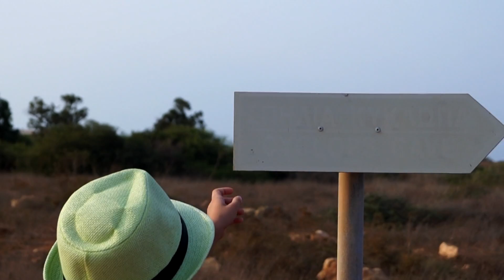Do Jaskini Cyklopa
Cypr 2018

Były 3 drogi my wybraliśmy ?

Muzyka - Waterworld  Its Not Worth It
Urywki z Filmu - Waterworld (1995)